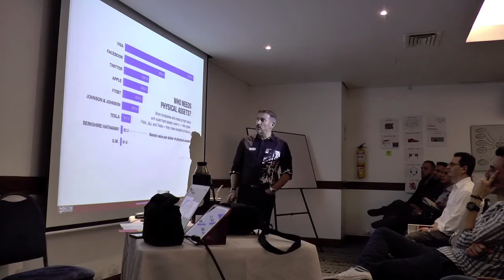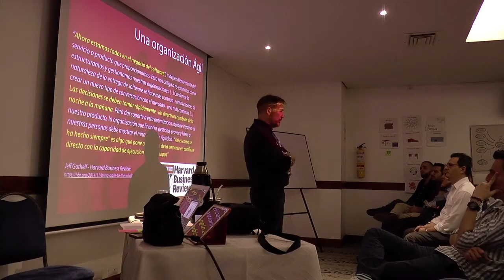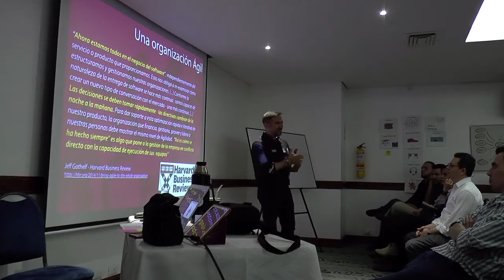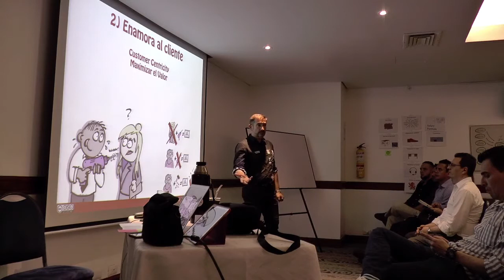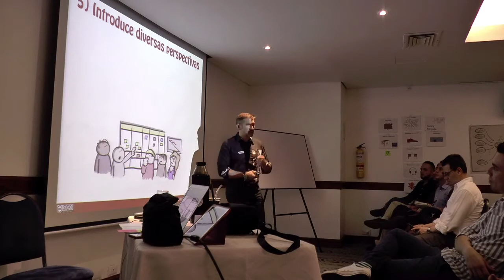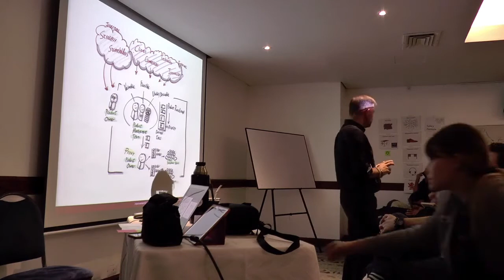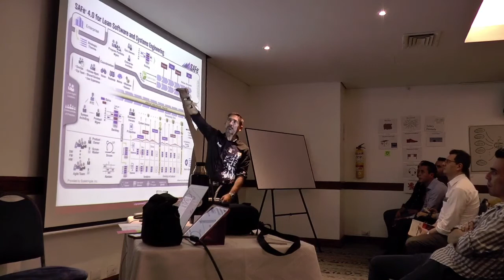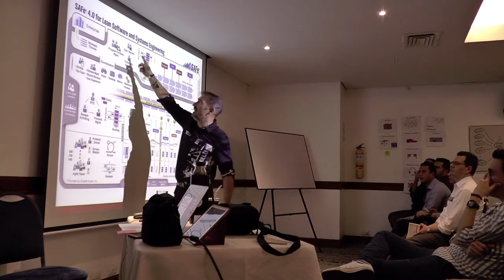Transformación Digital con SAFe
Charla Meetup con Ágiles Colombia en Medellín, Junio 2017